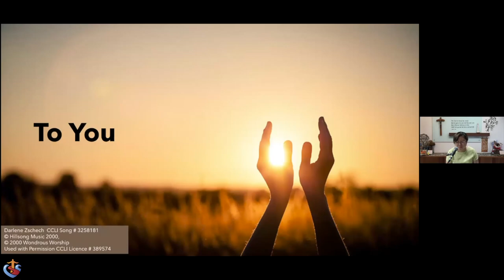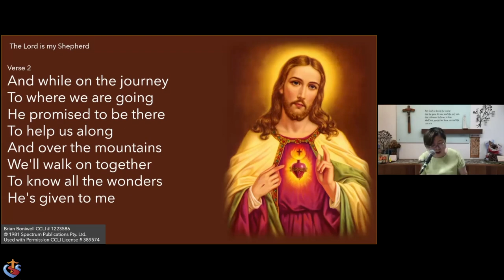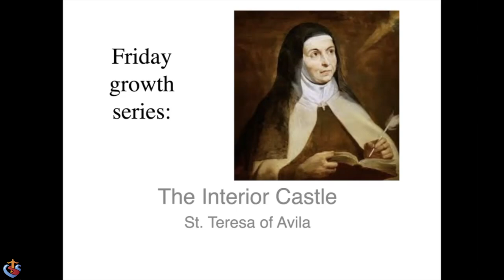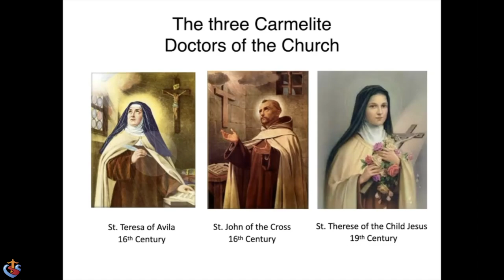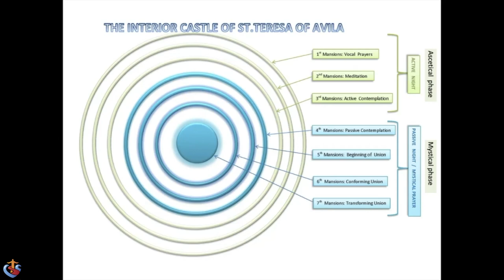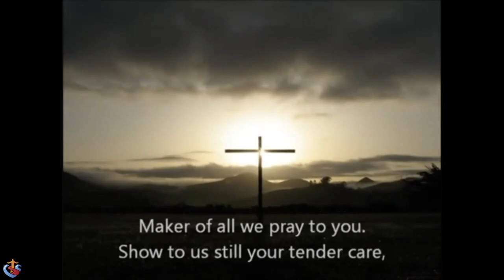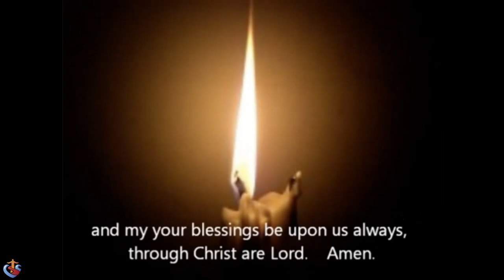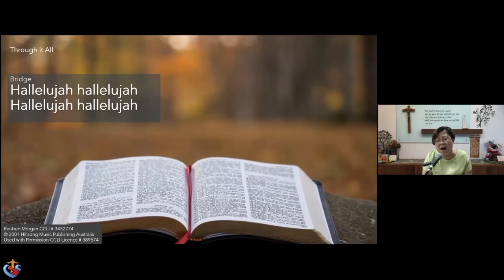Friday Growth Formation | 13 August 2021| A Call to Holiness: Carmelite Spirituality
Join us every 2nd Friday of the month to learn more the Word of God to nourish and empower your mind, soul and spirit.

From July to November 2021, Friday Growth explores the theme of Spirituality with the series A Call to Holiness: Spirituality of Saints-Founders of Religious Life.

The second talk in this series of Spirituality of Saints-Founders of Religious Life.
An insight to Carmelite Spirituality by Fr John Chua, OCD.